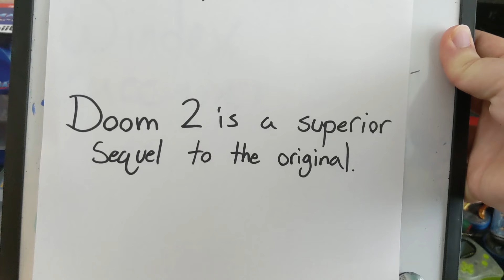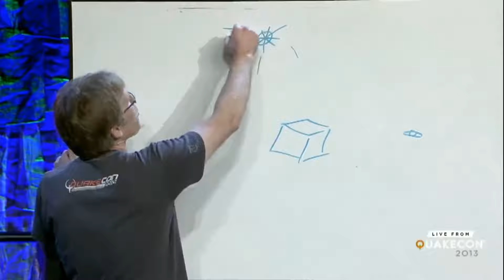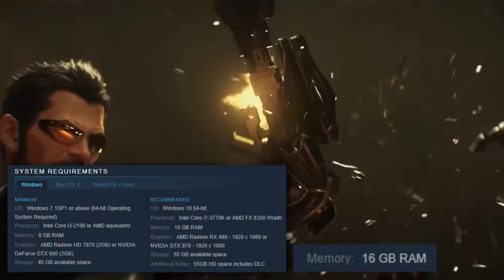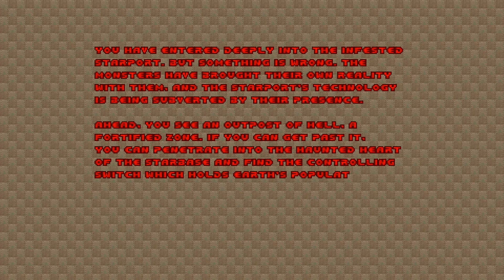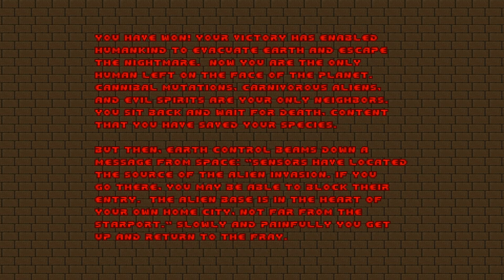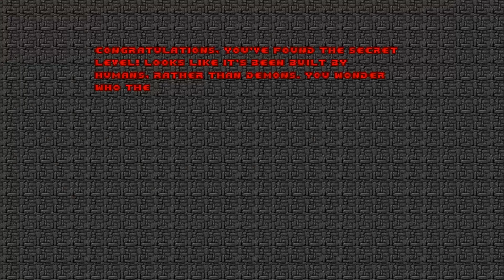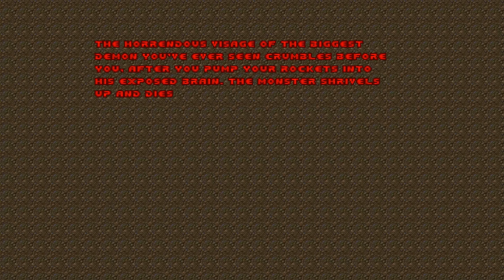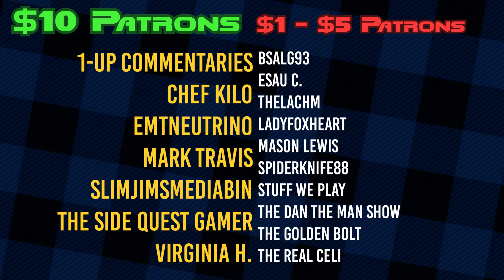Doom 2 - Second Verse, Same as the First? | Trav Guy Reviews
Patrons get their name in the credits and Discord Server Access!

Doom 2 is often praised as being the better of the first two Doom games. But since it's so similar to the first, is it more a Sequel, or an over-glorified expansion? Well, let's find out!

Metal Intro Cover by MyleZalker!